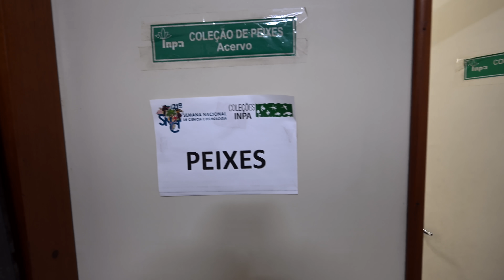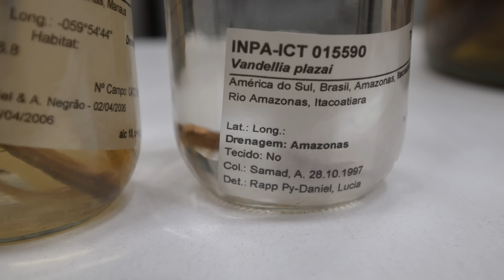MITO OU VERDADE? O PEIXE VAMPIRO DA AMAZÔNIA QUE ENTRA NA URETRA!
O candiru, também conhecido como peixe vampiro da Amazônia, é um dos animais mais temidos e misteriosos do mundo. Mas será que é verdade que ele entra na uretra de humanos?

Neste vídeo, eu fui até o Instituto Nacional de Pesquisas da Amazônia (INPA), em Manaus, para conversar com a pesquisadora Lúcia Rapp Py-Daniel, e ver de perto o único exemplar comprovadamente retirado cirurgicamente de um ser humano.

Vamos entender como esse peixe vive, por que ele é chamado de vampiro, e como surgiu a fama mundial que inspirou até episódios dos Simpsons.

💡 Acompanhe até o final para descobrir se o candiru é mito ou verdade — e para ver imagens reais dessa joia da biodiversidade amazônica.

🌎 Assista, curta e compartilhe para ajudar a divulgar a ciência e a incrível fauna da Amazônia!

📍 Local: Coleção de Peixes do INPA – Manaus (AM)
🎓 Participação especial: Dra. Lúcia Rapp Py-Daniel
📸 Tema: Peixes amazônicos, parasitismo e curiosidades científicas